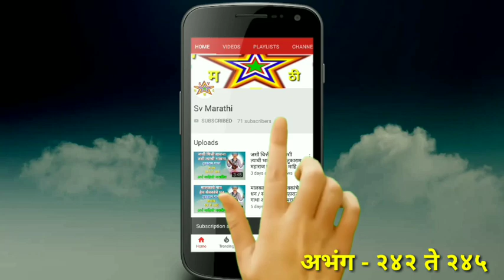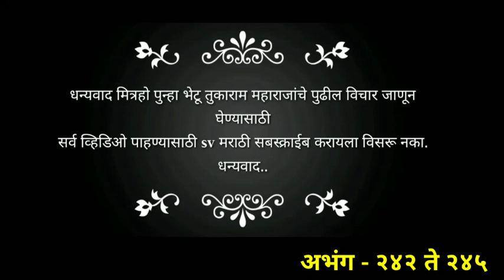संत तुकाराम महाराज गाथा अभंग माहिती मराठी / 242 ते 245 / Sant Tukaram Maharaj Gatha abhang mahiti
संत तुकाराम महाराज गाथा अभंग माहिती मराठी 242 ते 245

Sant Tukaram Maharaj Gatha abhang mahiti Marathi